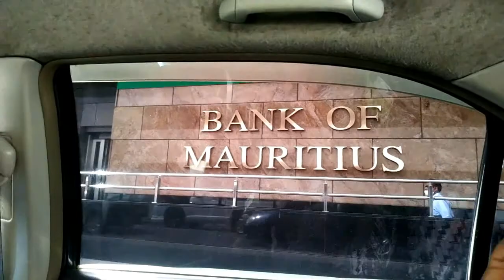mauritiusல்🛒எந்தப் பொருள் எடுத்தாலும்10ரூபா இப்படி😱எல்லாம் பொருள்கள் கிடைக்குமா flatform shopping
mauritius shopping haul video/10 rupees shoppil intresting vlog

.mauritius mother of paradise.

             Hi guys in this video I'm going to go shopping in Mauritius and see about it. I went to the store for 10 rupees to buy any item. I got all the items at the cheapest price.When it was over we went to my own house where there were a lot of fish watching turtles and a lot of favorite things in this video you have to watch till the end of the video thanking you.

= சிவன் கோவில் கும்பாபிஷேகம்Mauritiusகாணக்கிடைக்கா videoஅனைவருக்கும் சிவபெருமானின் அருள் கிடைக்கட்டும்

= Exhibition🤩 கண்காட்சி போட்டிருக்காங்க📢mauritius விவேகானந்தாவில் வாங்க ஜாலியா போய் பார்த்துட்டுவரலாம்

= Sunday outside vlog in Mauritius mall PART 2 கிச்சனுக்கு கொஞ்சம் glass item வாங்கினேன் என்ன தெரியுமா